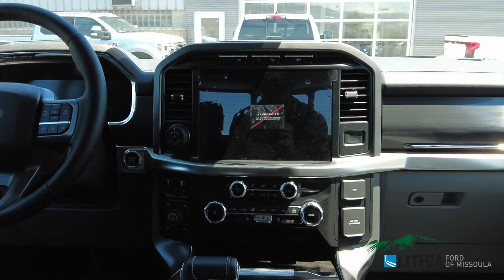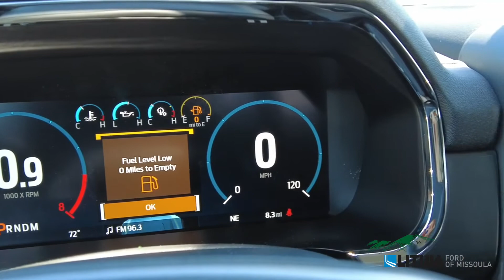2022 Ford F-150 LARIAT - NKD97422